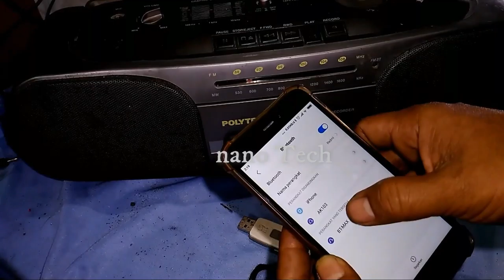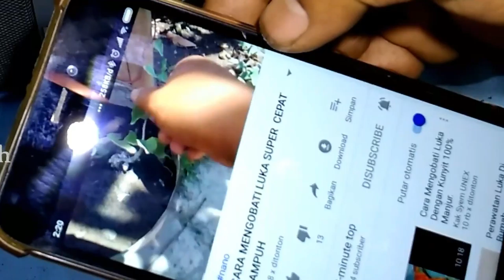How to Change Compo Tape/Radio to Bluetooth Mp3 Module/USB Mp3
How to change compo tape/Radio to USB  /mp3 / bluetooth Speaker

convert an old Radio cassette to a bluethooth speaker,how to upgrade a old cassete/ tape deck/ radio compo,how to make Bluetooth for old cassete polytron,